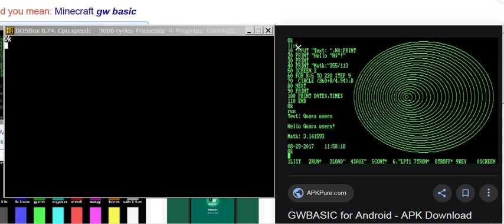GW-BASIC. See code, type code, run code. Old school but I don't care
GW-BASIC.  See code, type code, run code.  Old school but I don't care.  30 seconds to do with instant gratification.